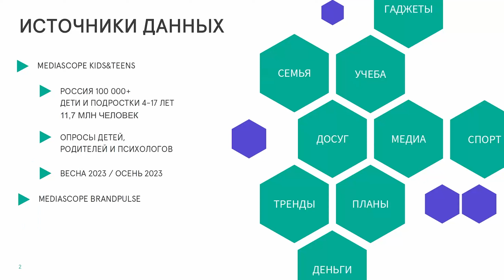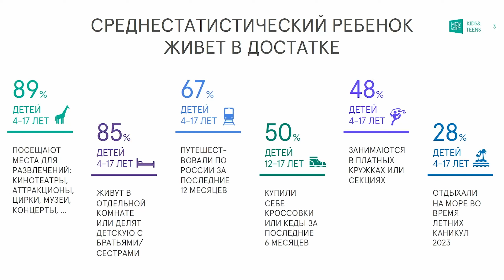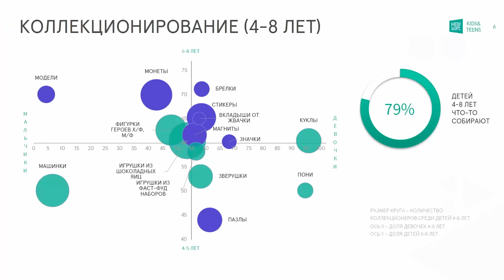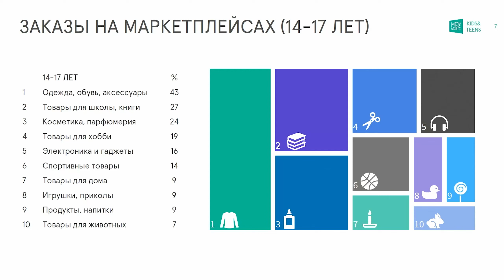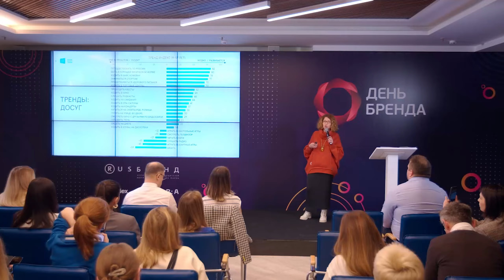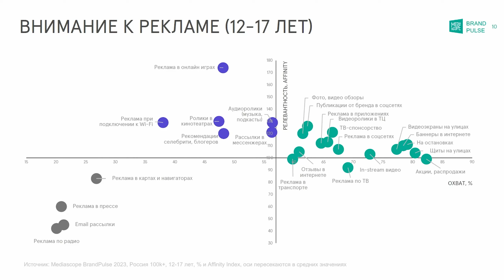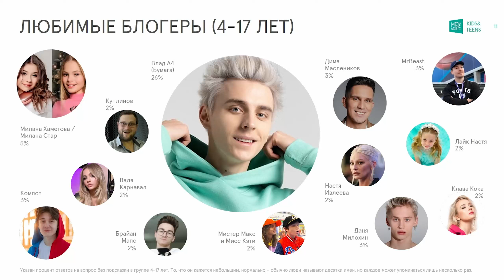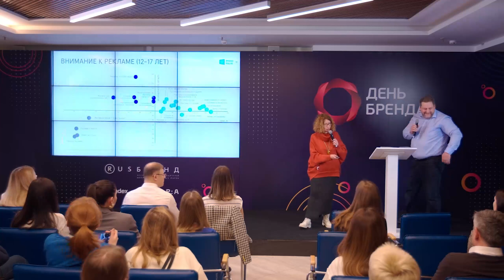Кейс Mediascope: результаты исследования про медиапотребление детей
Марина Пикулева, директор по специальным исследованиям Mediascope, поделилась результатами исследования про детское медиапотребление.